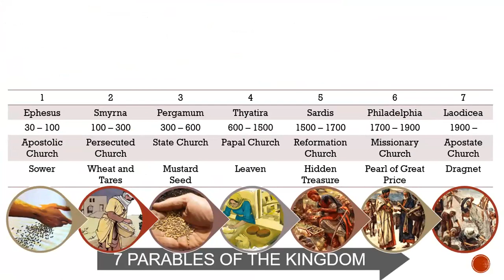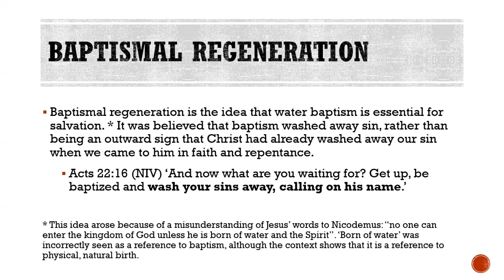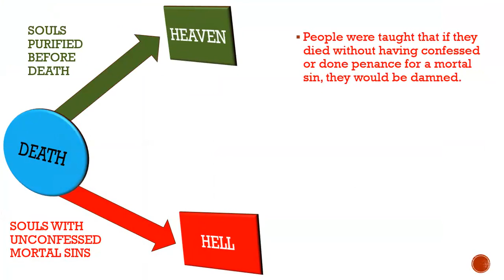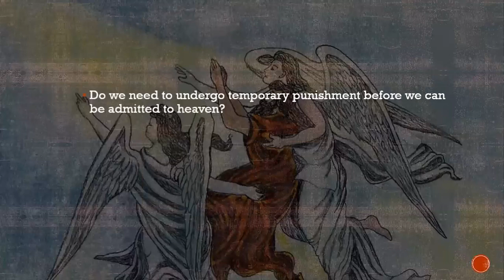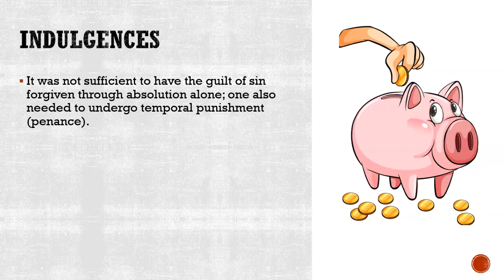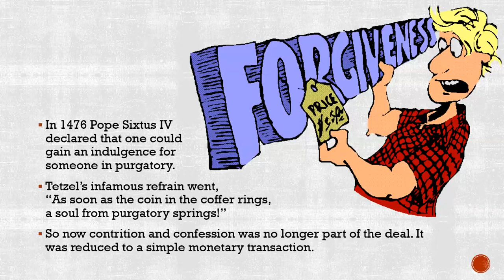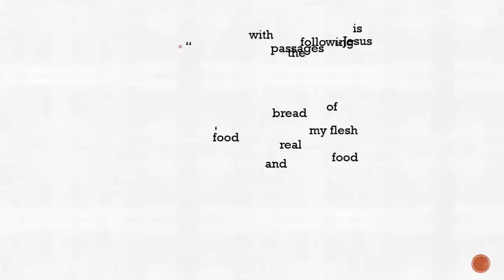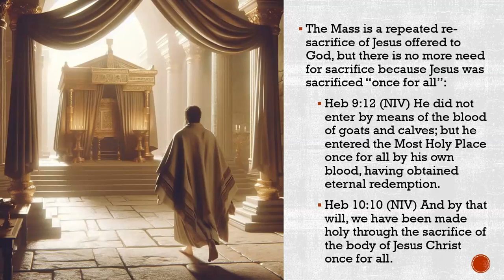Revelation 3l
The church at Thyatira had been rebuked by Jesus because they allowed false teaching by a self-appointed prophetess, who corrupted some of the members.

Rev 2:20 (NIV) Nevertheless, I have this against you: You tolerate that woman Jezebel, who calls herself a prophet. By her teaching she misleads my servants into sexual immorality and the eating of food sacrificed to idols.

Likewise this church period was plagued by false teaching, which had corrupted the gospel of grace, and salvation by faith alone.